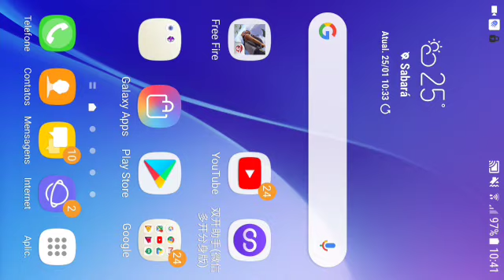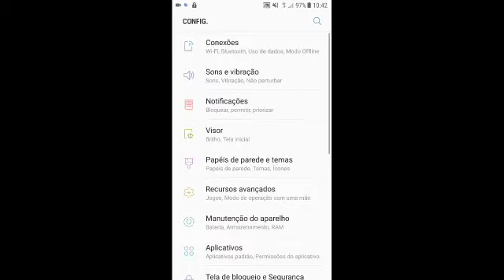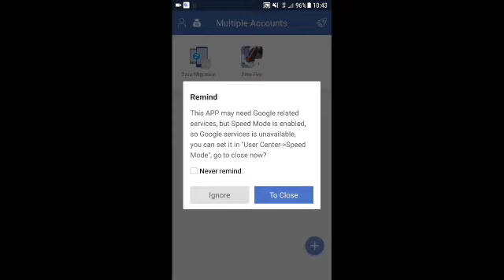Saiiuu!!! Como desbanir conta no free fire e tirar conta suspensa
Se vc não e inscrito se inscreva se no canal  se gostou do video não se esqueça de deixar o seu like compartilha muito o video para nos ta chegando na meta de 100 inscritos confio em vcs e isso pessoal

Tamo junto familia